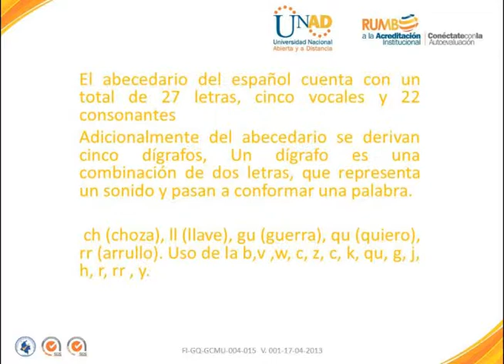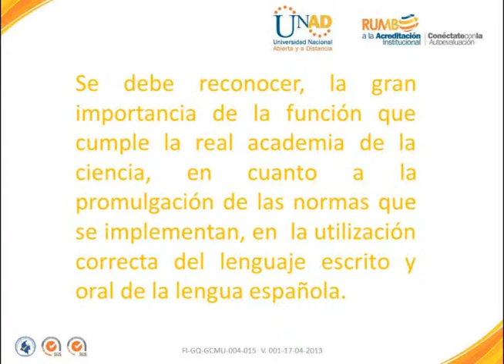VIDEO LA NUEVA ORTOGRAFIA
Aspectos Fundamentales de la Gramatica